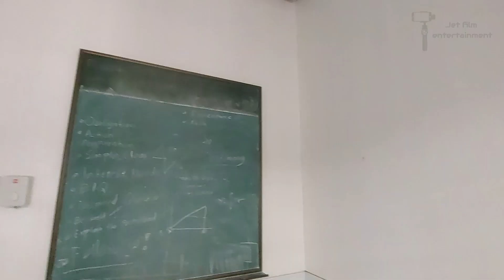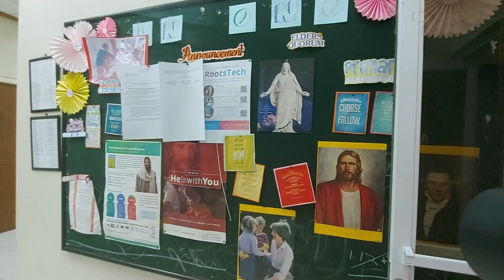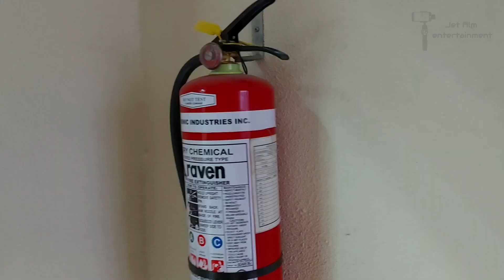Temple Church Angono Rizal (walkthrough)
Located in angono rizal

Gadgets info
Camera: Galaxy A71
Software: Capcut PC
Music
 • Roa - Stardust 【O...